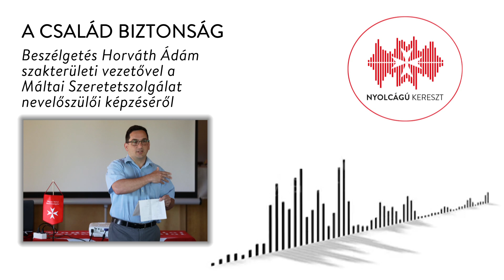A család biztonság - A máltai nevelőszülői képzésről részletesen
Magyarországon mintegy 24 ezer gyermek vár arra, hogy nevelőszülőkhöz kerülhessen, mivel szülei magukra hagyták őket, de nem mondtak le róluk, vagy olyan körülmények között élnek, ahonnan – saját egészséges fejlődésük érdekében - időlegesen vagy véglegesen kiemeli őket a hatóság. Számukra a legnagyobb biztonságot, esélyt és szeretetet a nevelőszülői család tudja nyújtani, amíg saját szüleik rendezik körülményeiket, vagy örökbe fogadhatóvá válnak. A nevelőszülők feladatairól, lehetőségeiről, a nevelőszülőség szépségeiről és nehézségeiről, valamint a Máltai Szeretetszolgálat ősszel induló új nevelőszülői képzéséről Horváth Ádámot, a Máltai Családok Háza Nevelőszülői Hálózat szakterületi vezetőjét kérdezi Parák Eszter. A képzésre Budapestről és Pest megyéből a oldalon olvasható feltételekkel az ott található elérhetőségeken lehet jelentkezni.